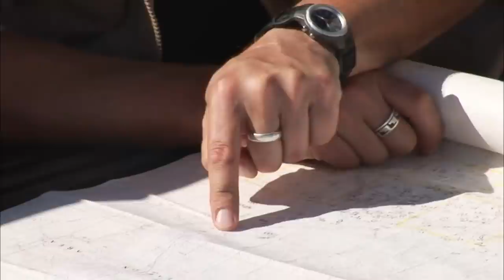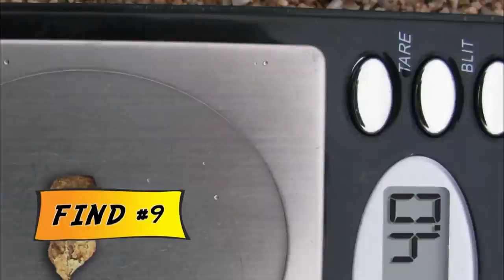Searching For The World's Most Famous Meteor | Meteorite Men | Spark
Geoff and Steve team up with meteorite hunter Sonny Clary and his faithful canine companion, Brix, to hunt meteorites in Gold Basin, Arizona. Later, they meet with Dr. Garvie after a close call with Area 51.
For thousands of years, meteorites have slammed into the Earth's surface carrying an invaluable record of the origins of our solar system. But finding meteorites on Earth, some buried over centuries by thick layers of dirt and sediment, is no easy task.

Meteorite hunters Steve Arnold and Geoff Notkin travel to some of the most remote locations around the world to explore the scientific and financial value of meteorites. Featuring treks in Chile, Sweden, Australia, the US, Mexico, and more, these meteorite men meet with top scientists, geologists, astronomers, and meteorite experts to reveal a deeper understanding of how meteorites have helped to build our solar system and shape our planet.